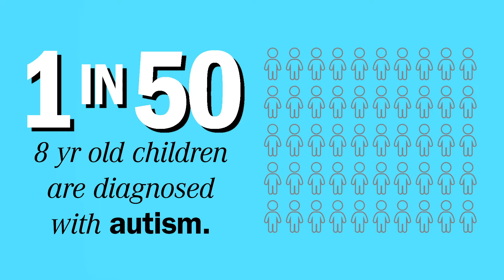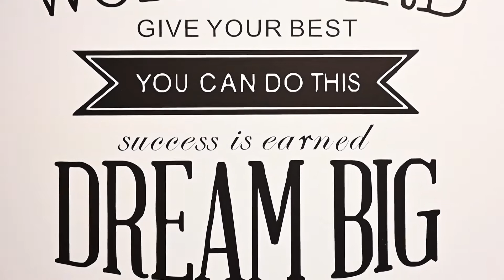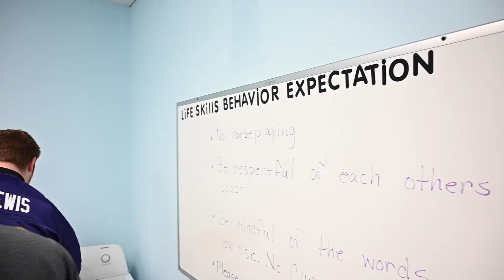NCIA AIM Program Video